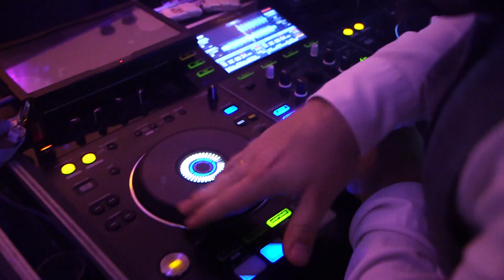Teledysk Studniówka Dubienka 2024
Video-Foto Piotr Pliszka
22-500 Hrubieszów
ul. Prosta 4C